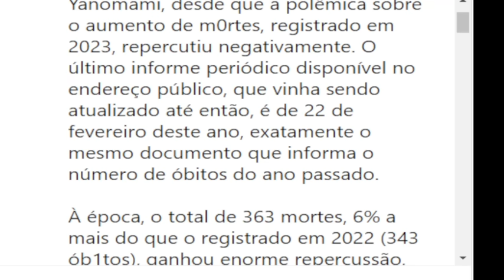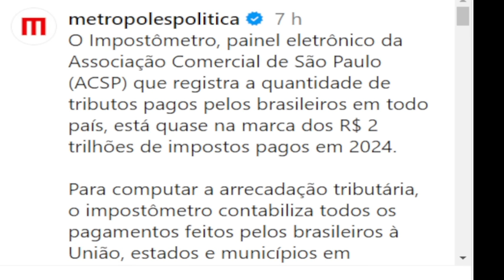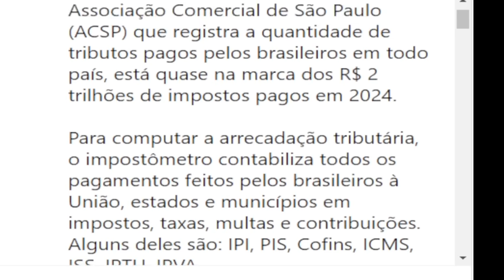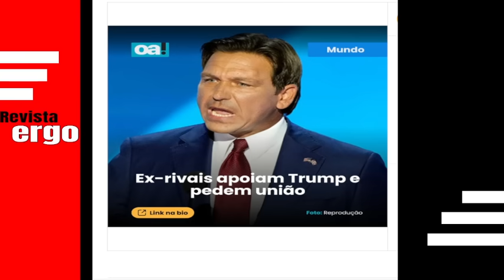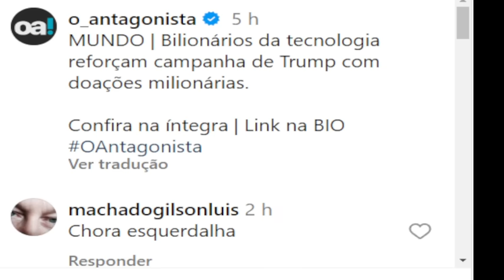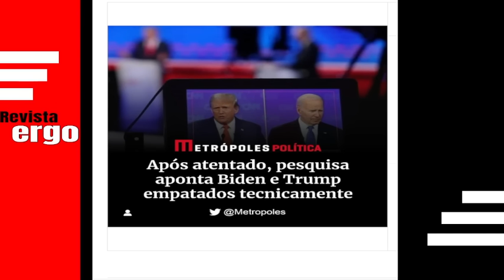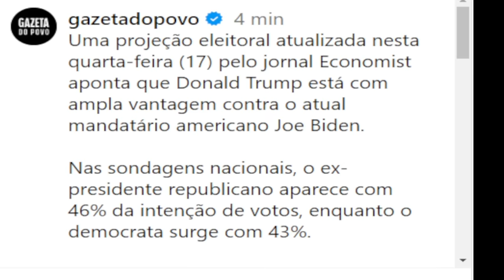#4 GOVERNO NÃO REVELA NÚMEROS! MÍDIA TENTA ABAFAR CASO TRUMP!